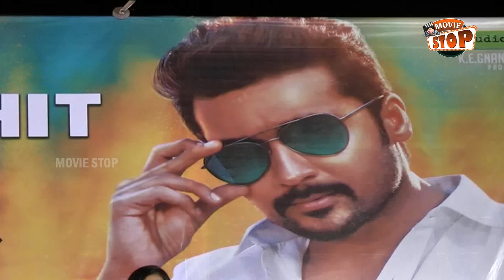Gang Telugu Movie Success Meet - Suriya || Keerthy Suresh | Anirudh || Movie Stop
Watch Gang Telugu Movie Success Meet - Suriya || Keerthy Suresh | Anirudh || Movie Stop